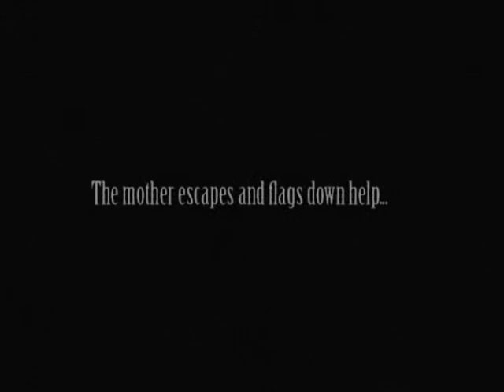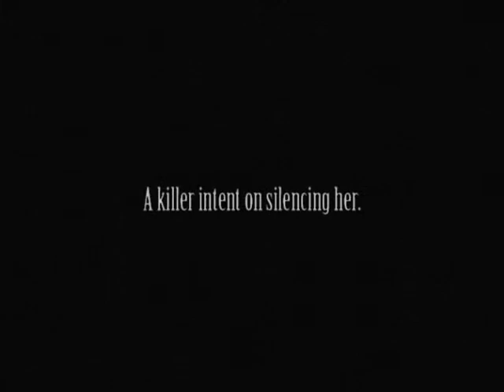Final Cut by Lin Anderson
Lin Anderson's books are like 'CSI: Glasgow', combining forensic investigation with a breakneck pace.